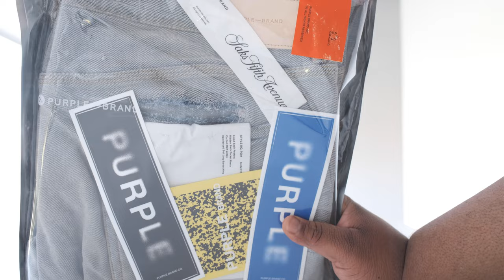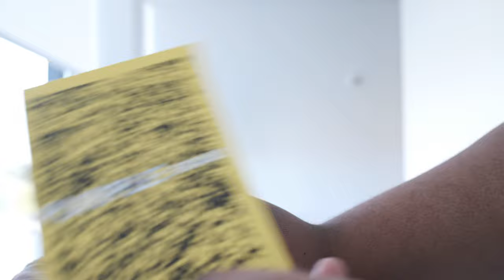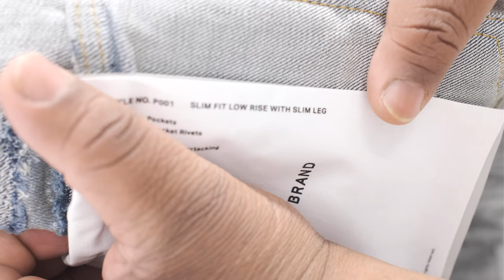Unbox the Ultimate Denim Experience: "Purple" Jeans Unveiling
bookedandbusy.co
vetementx.co